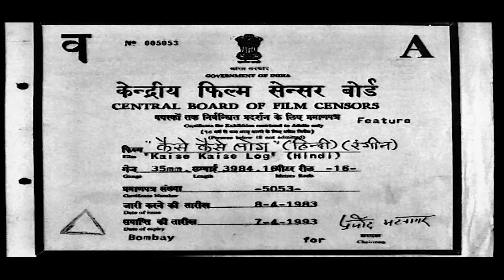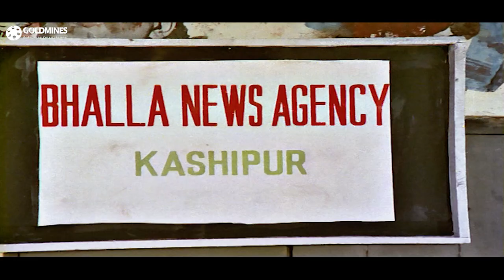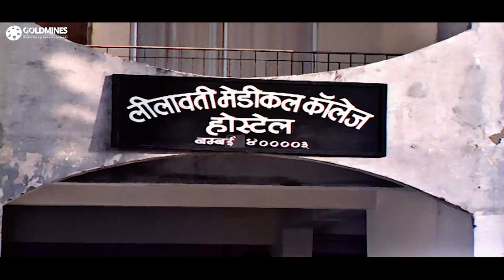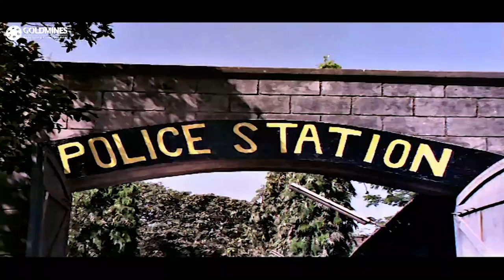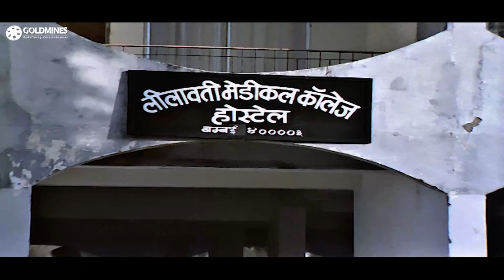Kaise Kaise Log (HD) (1983) l Bollywood Full Hindi Movie l Vijayendra Ghatge, Sarika, Om Shivpuri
Pooja, who works as a nanny, falls in love with Ravi. However, Ravi's family wants him to marry the millionaire Pinky Khanna.

Movie:- Kaise Kaise Log  (1983)
Starcast:- Vijayendra Ghatge, Sarika, Om Shivpuri, Jayshree T., Lalita Pawar, Kader Khan
Directed by:- D.S. Azad
Produced by:- G.S. Juneja